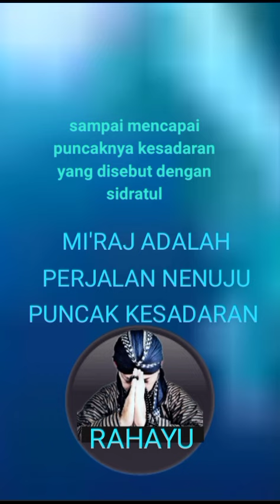MI'RAJ ADALAH PERJALAN NENUJU PUNCAK KESADARAN...Cak sis keboan sikep Gedangan Sidoarjo